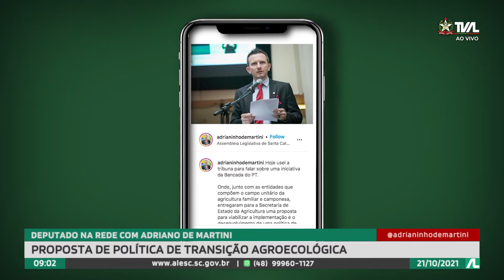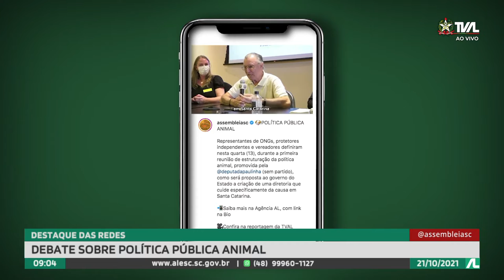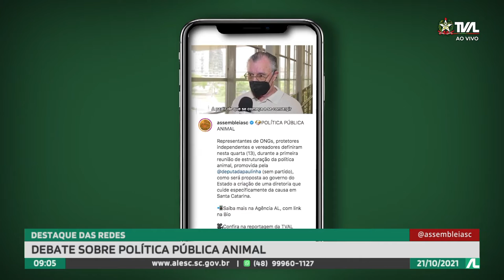Programa Conecta - 21/10/21